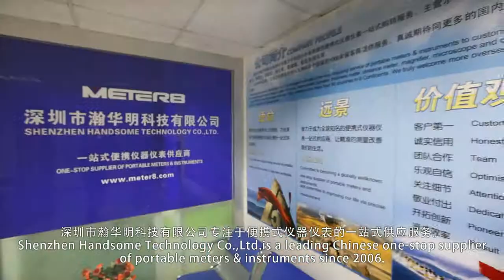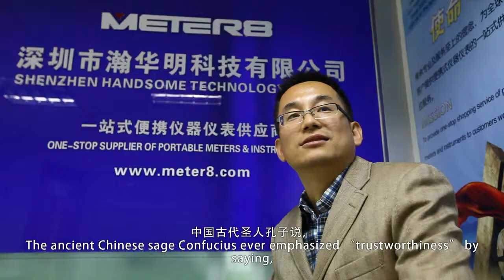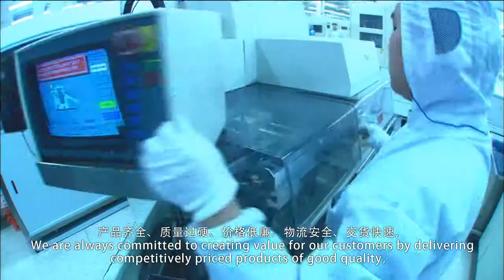Shenzhen Handsome Technology Co.,Ltd., one-stop supplier of portable meters & instruments from China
As a subsidiary of Walcom Int'l Industry Ltd., Shenzhen Handsome Technology Co.,Ltd.is a leading Chinese one-stop supplier of portable meters & instruments since 2006. With a research and sales team consisting of senior engineers and experienced sales & service staff, we could timely develop and supply various portable meters & instruments based on customer’s demand.